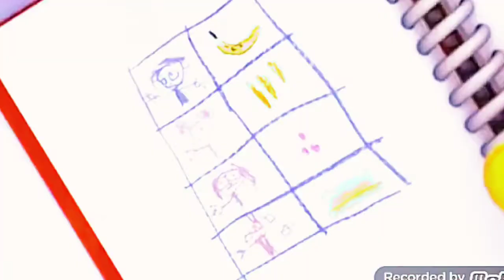Sid The Science Kid Voice Over Part 6 [New Season 1]{EP6}